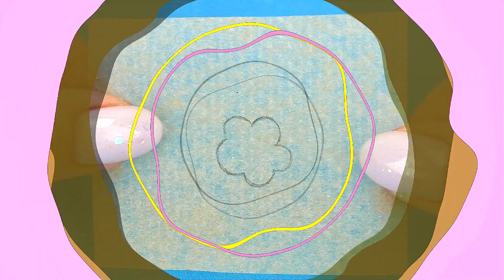DIY How to Make Miniature Pop It Crafts And More Cool Hacks and Crafts for Dolls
How to make diy dollhouse miniatures ? I will show you how easy and simple it is to make miniature pop it crafts, miniature doll crafts !

If you have not subscribed to my channel yet, then be sure to do it, because on it you will see many interesting miniature ideas, diy miniature makeup, miniature food, miniature sweets and just realistic miniature ideas and crafts for barbie !
Watch my new video DIY How to Make Miniature Pop It Crafts And More Cool Hacks and Crafts for Dolls !!!